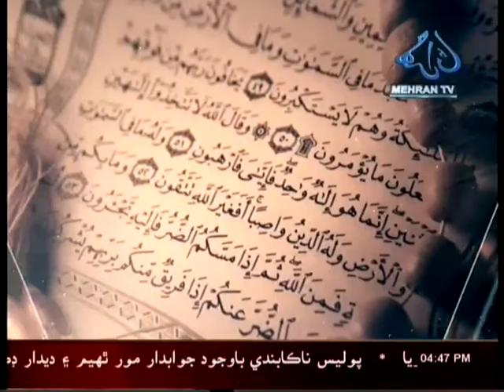TV Talk Show about 5 Color Agricultural Approach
Good health needs regular consumption of 5 color fruits and vegetables (rich in nutrition). In each color have different health and nutrition benefits and, in each color, have variety of vegetables and fruits in each season for consumption and cultivation. Consumption of 5 color-based vegetable and fruits can help to prevent malnutrition and helps to live healthy life. Those colors are;
1. White
2. Red / brown
3. Yellow / Orange
4. Green
5. Blue / Purple
The approach helps communities in identifying and consuming 5 Color based variety of foods, recognizing the nutritional value of food. This approach also stresses the importance and social significance of the food and agricultural sector for supporting rural livelihoods. This approach helps farmers and the poor households to get maximum benefit from market for surplus production.
According folk wisdom and scientific studies it has been proved that;
1. White color vegetable and fruits benefit the immune support,
2. Red/brown colors fruits and vegetables are good for heart health.
3. Green helps in detoxification,
4. Purple/ blue strengthens the memory & promotes longevity and
5. Yellow / orange have benefits in terms of beauty, digestion and cancer prevention.
Therefore, it is urgently needed to popularize the approach for awareness of communities around this subject through modern and effective extension cultivation of such fruits and vegetables.